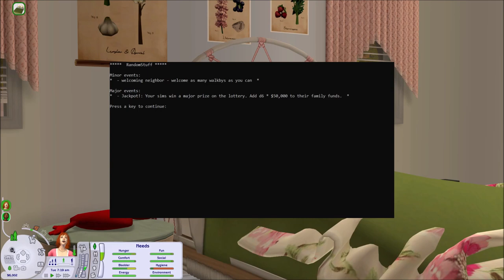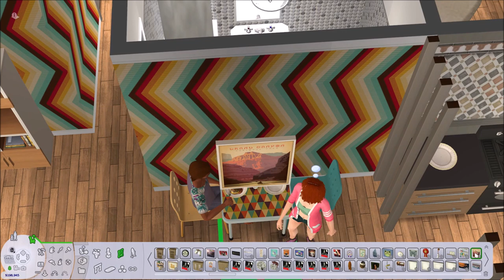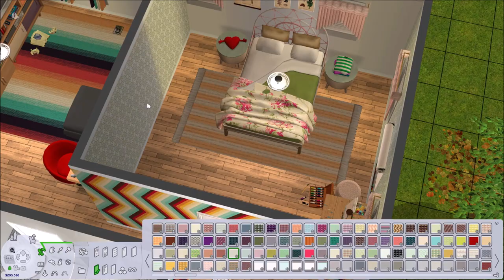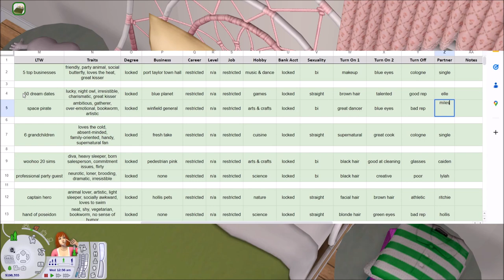sims 2 build a city challenge (bacc) ♡ port taylor ♡ ep7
heyo, i'm tater ferone, and welcome back to feronaville! this is the seventh episode of my sims 2 build a city challenge (bacc), port taylor! in this episode we join miles bagley and elle winfield, where we help elle during her first day of work and later see miles doing the ros minor event.

songs used in this video are by me :^)